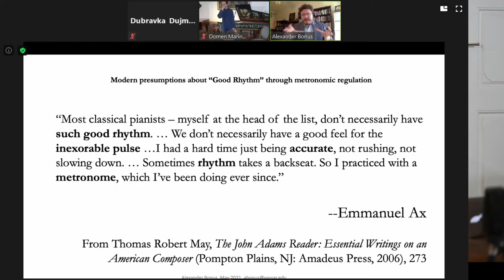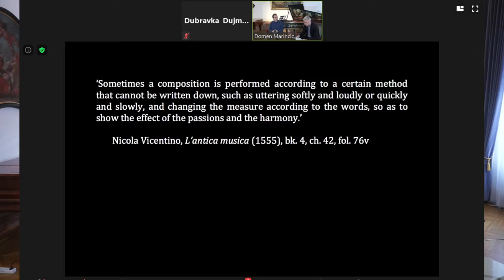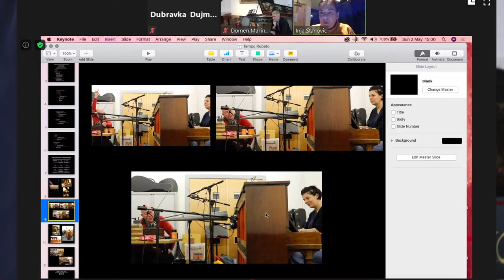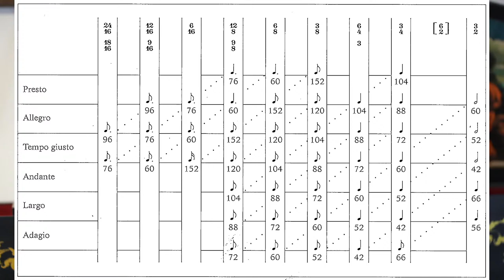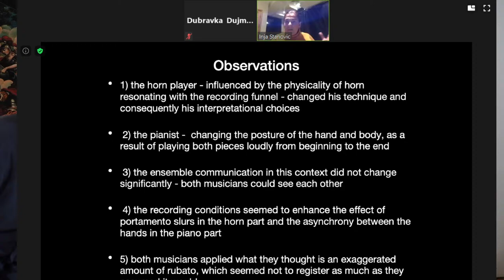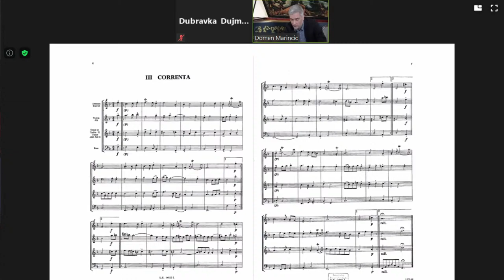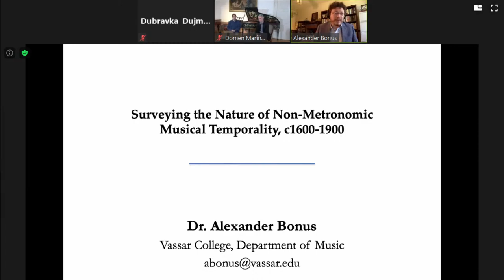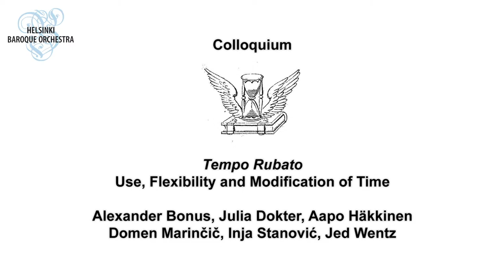International Colloquium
Tempo Rubato
Use, Flexibility and Modification of Time

Research Snapshots and Discussions

2 May 2021

Alexander Bonus
Julia Dokter
Aapo Häkkinen
Domen Marinčič
Inja Stanović
Jed Wentz

5:02 • Charting Modern-Age Beliefs in the Metronomic Tempo
23:59 • Tempo Words in Late Seventeenth-Century Organ Praeludia
36:38 • Understanding Early Indications for Tempo Modification
1:00:45 • The Influence of Mechanical Recording Technologies
1:11:55 • Subjectivity, Flexibility of Tempo and Affect in the Light of Aaron Hill's 'The Art of Acting'
1:33:55 • Eighteenth-Century Tempo Indications

1:50:44 • J.S. Bach: Andante (Sonata for viola da gamba and harpsichord, BWV 1028)

This event, hosted by the Helsinki Baroque Orchestra in collaboration with the Research Centre of the Slovenian Academy of Sciences and Arts, is free to join and open to the public who will have a chance to interact and pose questions.

PROGRAMME

Charting Modern-Age Beliefs in the Metronomic Tempo

This presentation surveys the various, changing uses of metronome technologies over the long nineteenth century. Historical attitudes about these machines are contrasted with the musical-temporal values popularized through more current pedagogies and performance practices.

Alexander Bonus is Visiting Assistant Professor of Music at Vassar College. In addition to his teaching and publication projects, he maintains a professional career in early-music performance as well as electro-acoustic composition and improvisation.

Interpreting Tempo Words in Late Seventeenth-Century Organ Praeludia

We will look at some of the basic functions of tempo words specifically related to stylus phantasticus. Do these verbal communications confirm or modify the tempo as already communicated through the time signatures and note values; what other functions could they have?

Julia Dokter has just published her book Tempo and Tactus in the German Baroque with the University of Rochester Press, and teaches at Georgia State University in the USA.

Understanding Early Indications for Tempo Modification

Nicola Vicentino remarks that varying the beat to express affect and provide variety cannot be written down, but his contemporaries occasionally suggest tempo changes by verbal instructions and changes of time signature. Other methods, some of them very idiosyncratic, appear at the turn of the seventeenth century.

Domen Marinčič is a freelance musician, broadcaster and concert presenter. In recent years his reseach has focused on tempo modification, resulting in conference papers, workshops and guest lectures.

The Influence of Mechanical Recording Technologies on Performers

This presentation presents some of various research findings of the project (Re)constructing Early Recordings: a guide for historically-informed performance (2017–21). It focuses on two-minute wax cylinders and ten-inch discs, and the influence of mechanical technologies in context of tempo choice and tempo rubato.

Inja Stanović is a pianist and a musicologist, currently working as a research fellow at the University of Huddersfield. Her research focuses on mechanical recording technologies and historically-informed performance practices.

Subjectivity, Flexibility of Tempo and Affect in the Light of Aaron Hill's 'The Art of Acting' (1754)

Aaron Hill, the English playwright and acting coach, published various descriptions of his own method to help actors generate affect on stage. He encourages them to seek emotion in their own bodies and to observe and sometimes manipulate both their muscle tension and imagination. By comparing musical performance to the stage, one can propose possibilities of how changes of affect were achieved by musicians in the period, and what effect that would have had on the musical tactus.

Jed Wentz  is Assistant Professor at the Academy of Creative and Performing Arts, Leiden University, and teaches at the Royal Conservatory in The Hague. He is Artistic Advisor to the Utrecht Early Music Festival.

Eighteenth-Century Tempo Indications

Tempo was primarily indicated by time signatures and, increasingly, by words. In many cases, these indications are arguably misinterpreted or ignored. Practical ways of putting a composer’s ‘tempo pyramid’ into practice will be presented.

Aapo Häkkinen is Artistic Director of the Helsinki Baroque Orchestra.